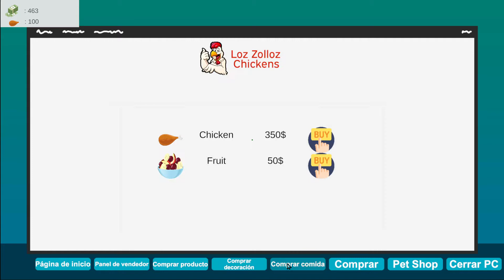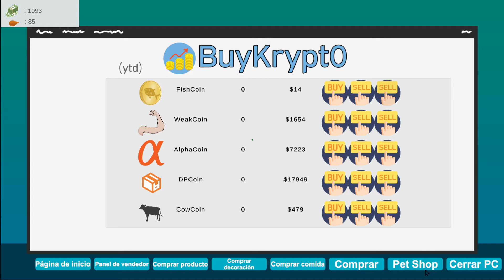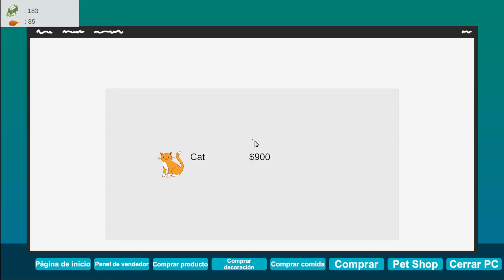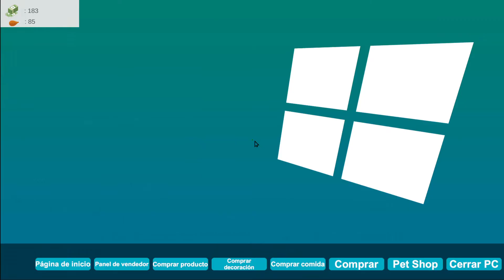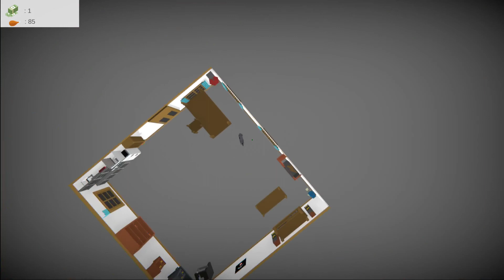Dropshipping Simulator - Gameplay Español - Probamos el Acceso anticipado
¡Venda a los clientes comprando productos a bajo precio! ¡Gane dinero haciendo inversiones inteligentes en cyrptocoin! ¡Decora tu casa como quieras! y come una buena comida!¡Si te quedas sin dinero, pierdes!
¡Tienes un lindo gato en la casa!
¡Venda productos a los clientes trabajando duro!
¡Puede promocionar y aumentar su cuenta de mercado!